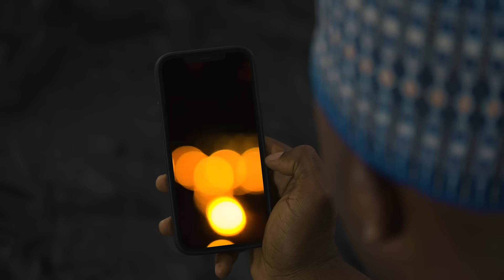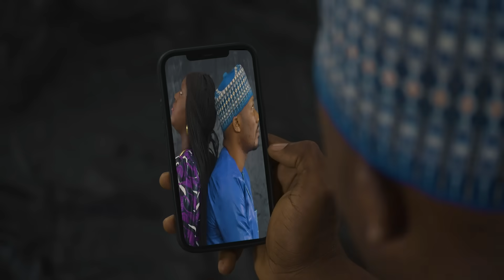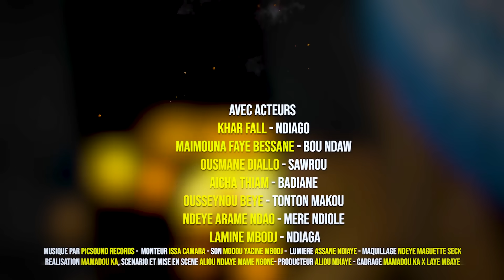Contre-Polygamie - Saison 1- Episode 5 - VOSTFR